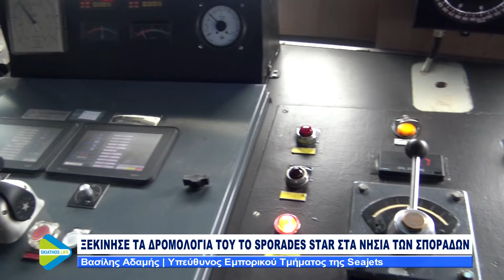ΞΕΚΙΝΗΣΕ ΤΑ ΔΡΟΜΟΛΟΓΙΑ ΤΟΥ ΤΟ SPORADES STAR | ΒΑΣΙΛΗΣ ΑΔΑΜΗΣ ΥΠ. ΕΜΠΟΡΙΚΟΥ ΤΜΗΜΑΤΟΣ SEAJETS